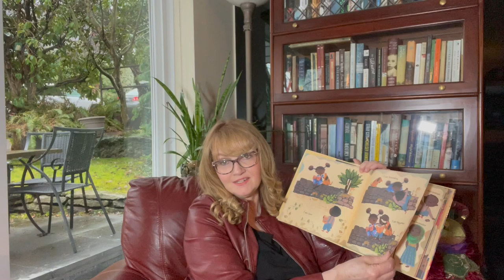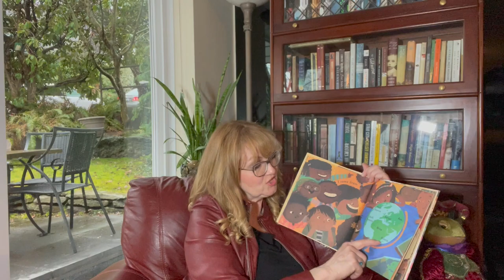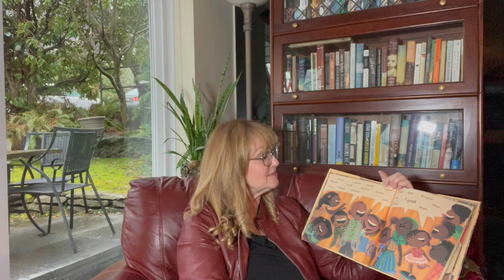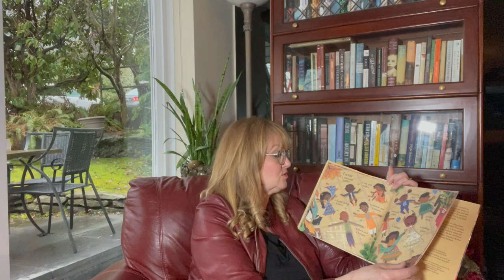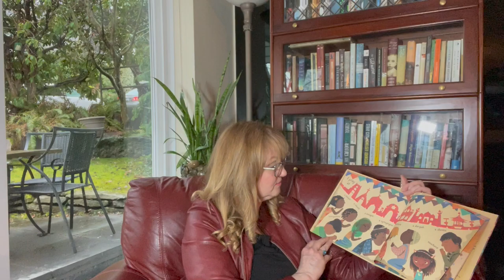Ms. Froese reads picture books that support social emotional learning and a sense of belonging.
This book celebrates having brown skin.  It is called I Am Brown and it is written by Ashok Banker, an author and illustrator from India.